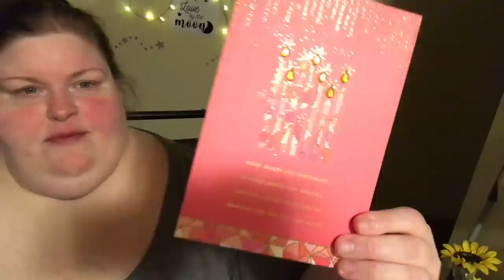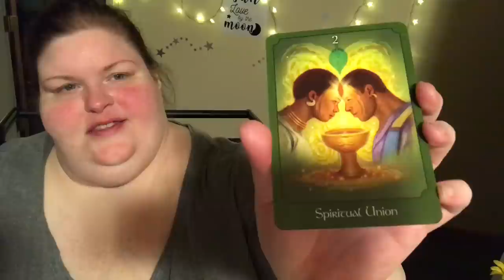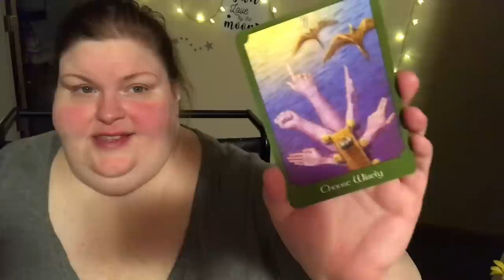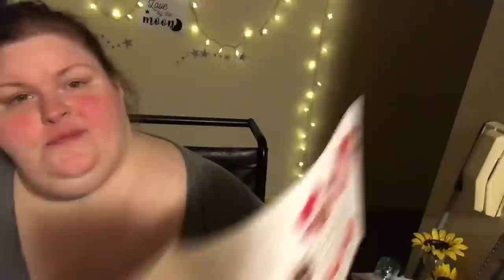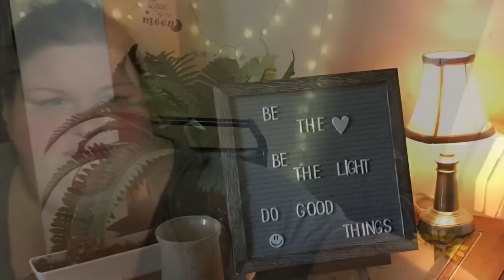Birthday Love - So many Thank You’s!!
Check Out Sara’s awesome journal.
My Humor Writing Journal:
(Be watching next week to win a copy!!!)